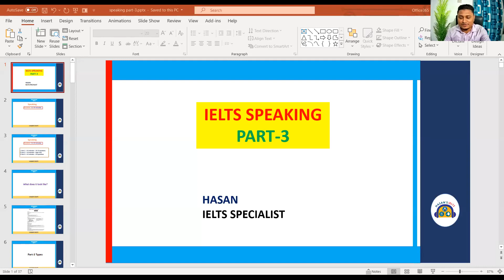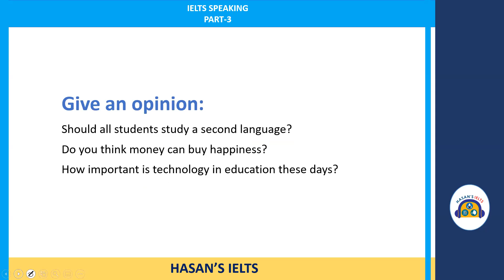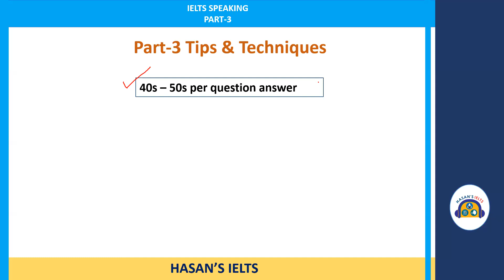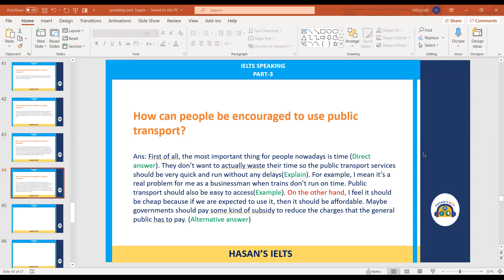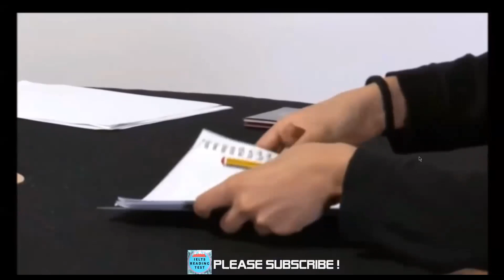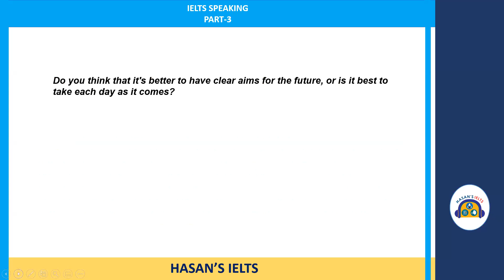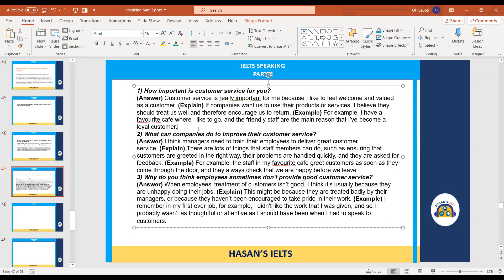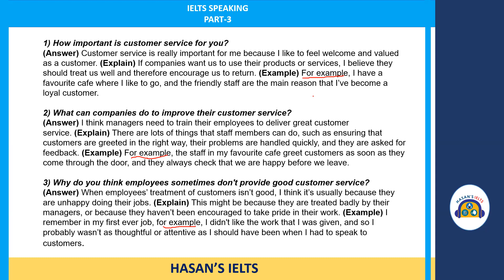IELTS SPEAKING Part-3 Super Tips & Answers By Hasan Sir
আসসালামুয়ালাইকুম। যে উপায়ে সর্বোচ্চ ব্যান্ড ৮.০ পাবেন।
IELTS Speaking part-2 শেষ হবার পর পরেই পরিক্ষক আপনাকে নিয়ে চলে যাবেন Part-3 তে, সেখানে Part-2 রিলেটেড প্রশ্ন করা হবে ৪-৮ টি, মানে ফলো-আপ প্রশ্ন, আবার কোন সময় বাড়তেও পারে। Part-1 য়ের মত Part-3 হলেও এই প্রশ্নগুলো প্রধানত ডিসকাশন বেইজড, তার মানে হচ্ছে বাক্যগুলোর পরিধি আগের চাইতে একটু বড় করে উদাহরণ দিয়ে বলতে হবে।
আপনি এই ভিডিও দেখলে অনেক টিপস, টেকনিক ও মডেল উত্তর শিখতে পারবেন।

এরকম আরো বেশি জানতে হলে, আমার উত্তর ও বই পেতে হলে আজই আমাদের IELTS কোর্সে ভর্তি হউন।

ভিডিও টি ভাল লাগলে বন্ধুদের সাথে শেয়ার করুন।